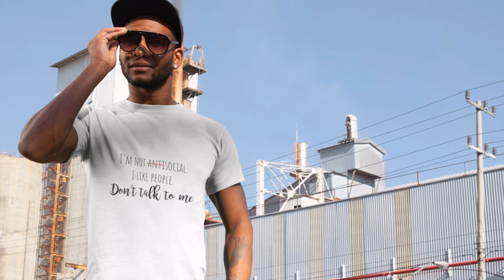Street Bully. Men's Premium T-Shirt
Brand: Spreadshirt
100% cotton (heather gray and heather ice blue are 95% cotton /5% viscose. Heather blue & charcoal gray are 80% cotton/20% polyester. Heather burgundy is 60% cotton/40% polyester. Heather oatmeal is 99% cotton/1% viscose) | Fabric Weight: 4.42 oz (lightweight)